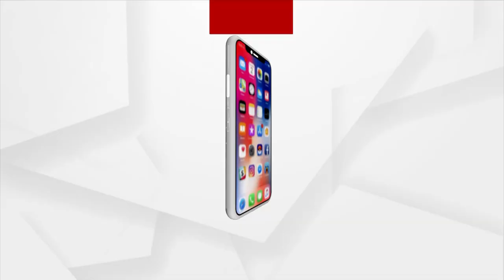୨ଟି ରୁଟ୍ ଦେଇ ଅଧିକ ଦର୍ଶକ ଆସିବା ଅନୁମାନ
ସାଧାରଣ ଜନତା ମାନେ ଭୁବନେଶ୍ବରରୁ କଟକ ଯିବା ପାଇଁ କେଉଁ ରାସ୍ତା ଦେଇଯିବେ ଦେଖନ୍ତୁ ।